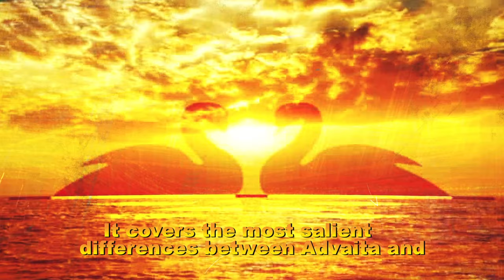BlueroseONE presents The Nondescript God by M.K. Sudarshan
About the author :  M. K. Sudarshan is a graduate of the Madras University from Loyola College, Chennai, and a qualified Chartered Accountant. After a 35-year-old long and successful international career in corporate finance, he now lives with his wife in Chennai, pursuing wider interests in Indian philosophy, world history and comparative religious literature, studies, and writing. His related interests are classical South Indian music, the history of Hindu temples in India and travelling worldwide.

Sudarshan traces his ancestral roots in his native town in Tirupati to the forebears on the paternal side of his family through his grandmother to the “Thozhappachariars” of Tirumala who were the descendants of the maternal uncle of Sri Ramanujachaarya, Sri Tirumalai Nambi (11th century CE) and to the “Madabhooshi-vamsha” through his paternal grandfather who was a leading lawyer in Tirupati. Sudarshan is the son of the renowned Carnatic Musician Sangita Kalanidhi, (late) Smt. Mani Krishnaswami, who was the "Asthaana Vidwan" of the Tirumala Temple and the Ahobila Math.

Other published book of the author on Sri Vaishnavism: “Unusual Essays of an Unknown Sri Vaishnava” (2021 – Mainspring Books, LA, USA)

About the book :

All theistic philosophies of the world conceive of a Supreme God but none except Indian Vedanta Metaphysics of the two great schools, Advaita and Visishtaadvaita, ventures deeply to inquire further into the real nature of Godhead: Is God an abstract ideal, “nirguna”? Or a paragon of ideal qualities, “saguna”?

This book explains the uniqueness of the Visishtaadvaita interpretation of Theism in contradistinction to the Advaitin’s.

Although its subject is a formidable one, the book written in a very novel format renders Vedanta Metaphysics intelligible to even a common reader and layman. Eight Dialogues, informal yet fluent and informative, between a philosophy-student and his mentor, the “Unknown Sri Vaishnava”, present the main Vedantic thesis of this engaging and very readable book in truly absorbing style